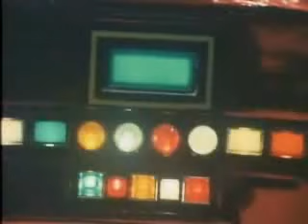Space Sheriff Gavan Sharivan and Shaider Laser Blade BGM